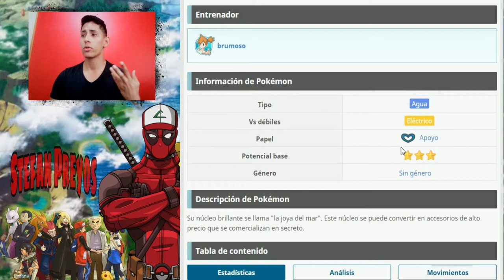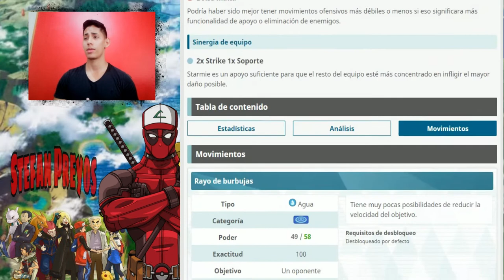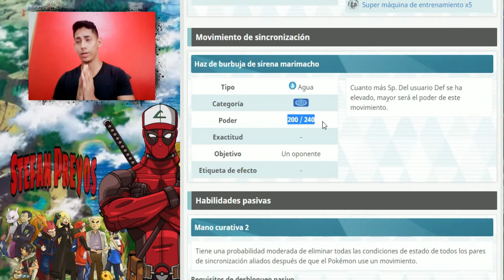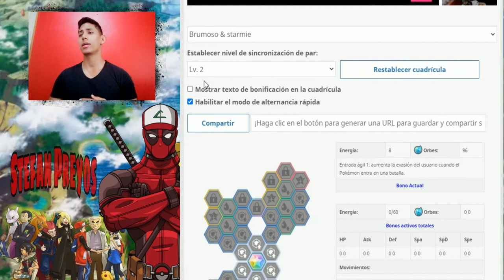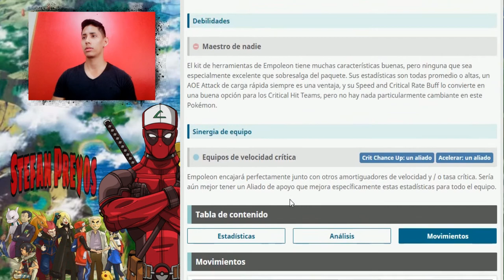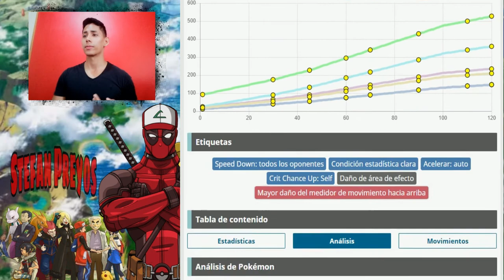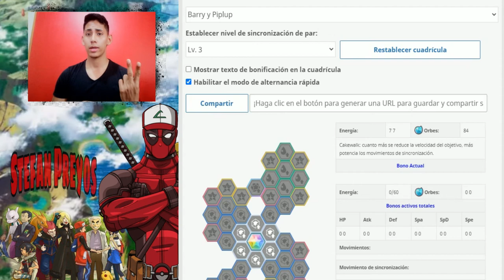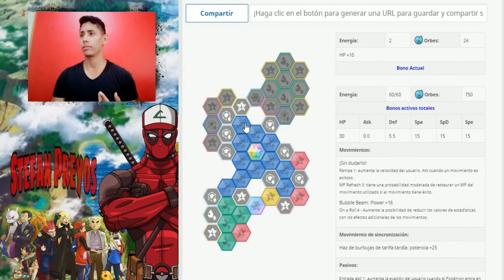Tablero Compi Starmie & Piplup | Sync Grid | Pokémon Masters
Hoz traigo la Sync Grid de Starmie & Piplup valla que estos tablero son buenos!
espero que sea de gran utilidad para ustedes! ✌🏼😁
🎮𝗣𝗼𝗸𝗲𝗺𝗼𝗻 𝗠𝗮𝘀𝘁𝗲𝗿